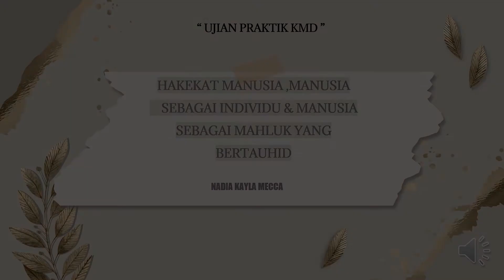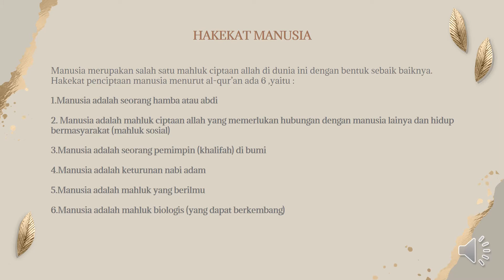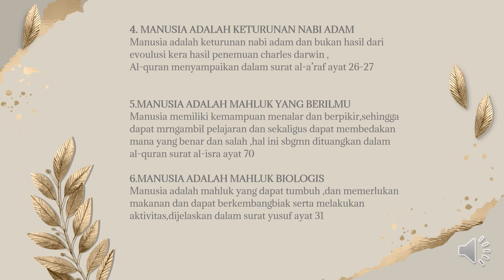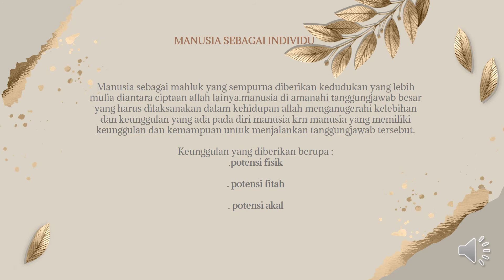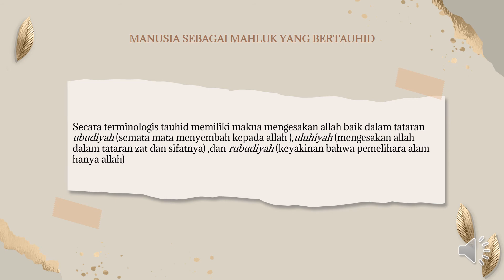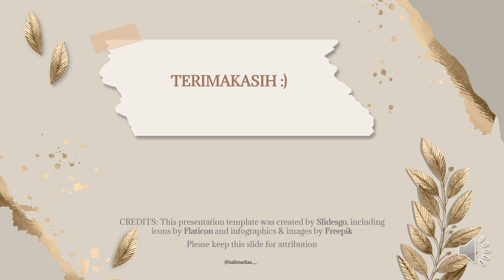Nadia Kayla Mecca